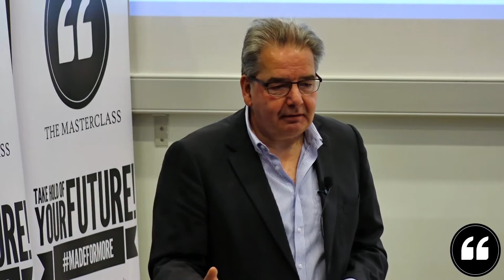RELENTLESS Recap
Watch a short recap of our event, RELENTLESS, hosted on 18 September 2019 at LJMU John Foster Building, Liverpool featuring 3 fantastic speakers, Steve Bennett, Stephanie Itimi and Mike Omoniyi.